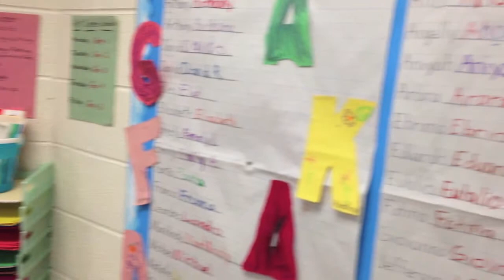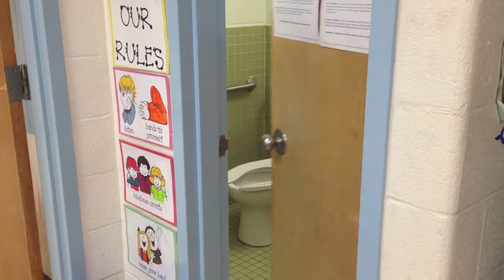AYLA : INTERVIEW FOR SCHOOL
🍄 ʚ Instagram & Twitter ɞ ： AylaXu

🍄 ʚ WeChat微信 & Line ɞ：CLaV8B